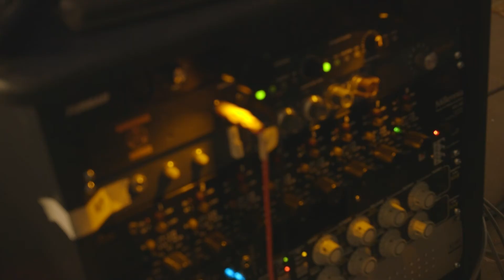These New South Whales – How The Sausage Was Made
Ever wanted a behind-the-scenes glimpse at the recording of a modern classic? See how the most important punk record of 2017 was made, fans! You won’t be disappointed!